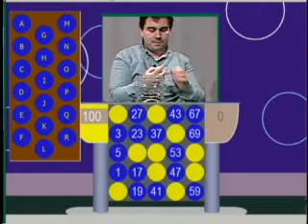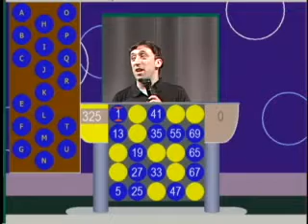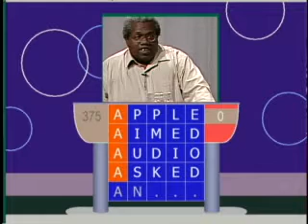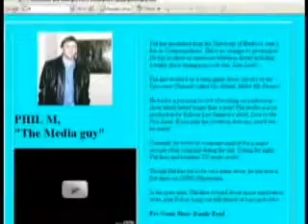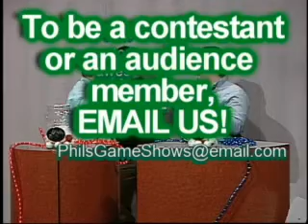Mingo Cinco Demayo THE GAME SHOW BLOCK PARTY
Special Cinco De Mayo Edition